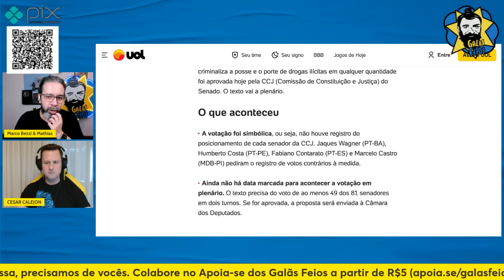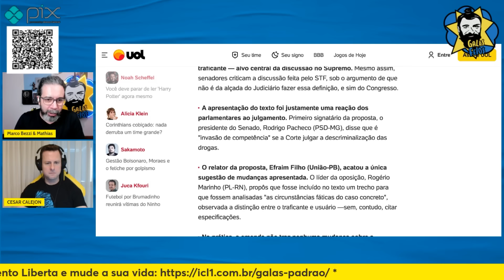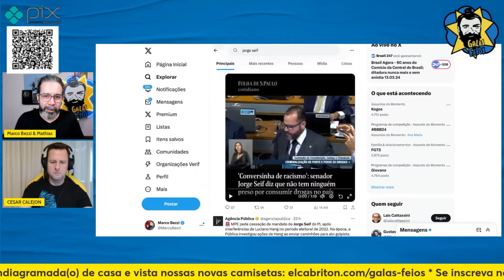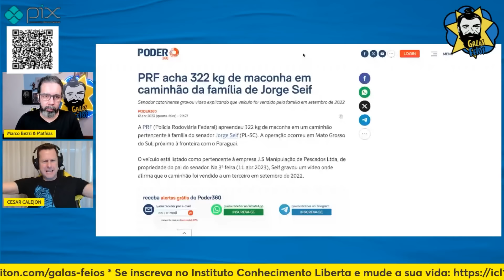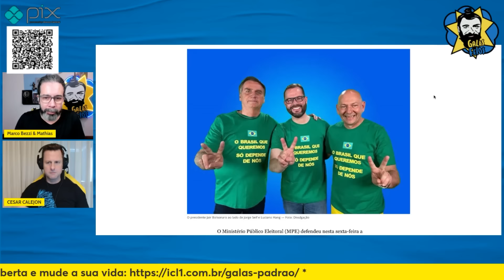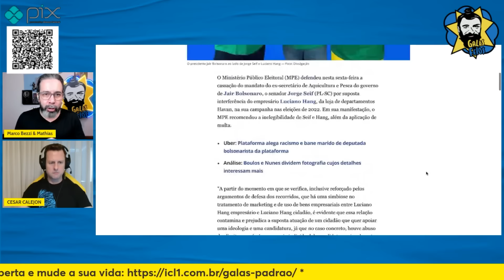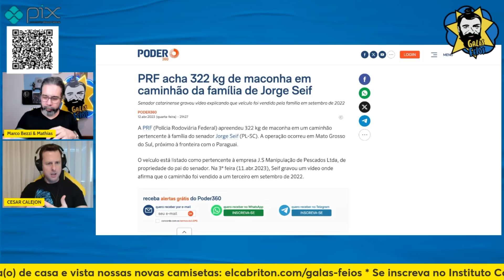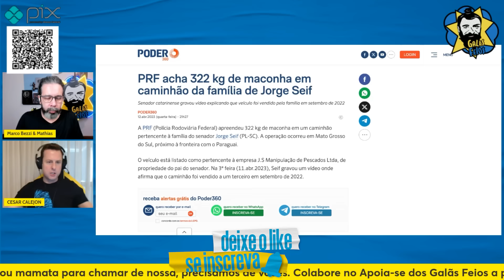PEC DAS DR0G4S AVANÇA PARA CRIMINALIZAR GERAL E JORGE SEIF ESQUECE DO PASSADO | Galãs Feios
A corrida pelo retrocesso segue mobilizando a extrema-direita em todos as pautas. A criminalização dos usuários de dr0gas é um assunto caro para os envolvidos, especialmente aqueles que já tem alguma culpa no cartório, como Jorge Seif. O senador já teve seu nome envolvido em apreensão de mais de 300 kg de mac0nha em caminhão da família, mas não perdeu a pose ao bostejar preconceitos sobre a população carcerária envolvida nesse tipo de delito. Bezzi e Calejon comentam.

Banco Itaú
Ag: 0188
CC: 17965-9
CNPJ: 15277493/0001-89